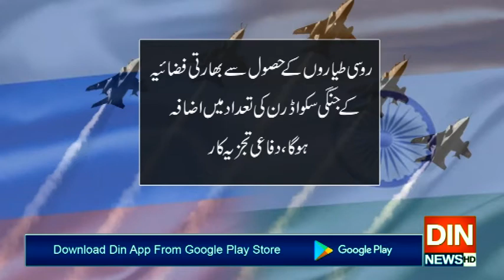مودی سرکارکے سر پر جنگی جنون سوار